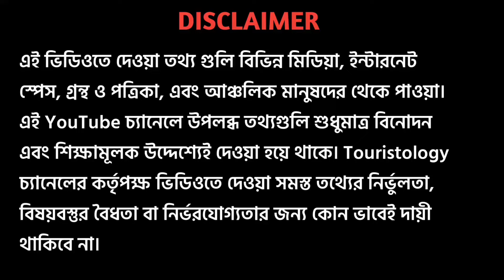অলৌকিক ঘটনা ও বরানগর প্রামাণিক কালীমন্দির । Baranagar Pramanik Kali Mandir । Baranagar Kali Mandir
About This Video: অলৌকিক ঘটনা ও বরানগর প্রামাণিক কালীমন্দির । Baranagar Pramanik Kali Mandir । Baranagar Kali Mandir
BT road a sithir more neme autote kuthi Ghat neme hata pothe asa jay baranagar pramanik kali mandir. Dakshineswar mandir er jonno 3ti koshtipathorer kali murti toiri hoechilo. Kintu prothom duti murti Rani rashmonir moner moto na houay prothom murti ti uttor Kolkatar nistarini kali mandir a protistha hoy. Ditio Murti ti baranagar pramanik kali mandir a protistha hoy. Ebong tritio murti ti Ranimar moner moto houay dakshineswar mandir a protistha hoy. Pramanik kali mandir a bohu olukik ghotona Shona jay. Ai mandir somporke bivinno tothya ai video te diechi.

এই চ্যানেলের বিভিন্ন ভিডিওতে দেওয়া তথ্য গুলি বিভিন্ন মিডিয়া, ইন্টারনেট স্পেস, গ্রন্থ ও পত্রিকা, এবং আঞ্চলিক মানুষের থেকে পাওয়া। ভিডিওতে দেখানো দেবদেবী, ভূত-প্রেত সম্পর্কিত সহ বিভিন্ন অলৌকিক ঘটনার সঙ্গে বাস্তবের কোন মিল নেই। আমরা আশা করব দর্শকরা ভিডিওগুলি শুধুমাত্র বিনোদনের জন্যই দেখবেন। Touristology চ্যানেলের কর্তৃপক্ষ ভিডিওতে দেওয়া সমস্ত তথ্যের নির্ভুলতা, বিষয়বস্তুর বৈধতা বা নির্ভরযোগ্যতার জন্য কোন ভাবেই দায়ী থাকিবে না।